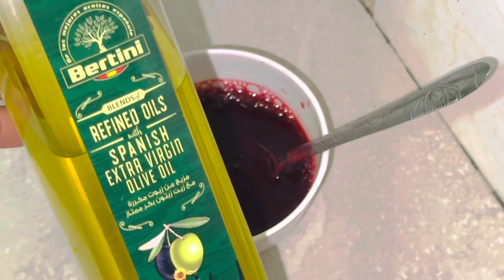nafaqo caruurta timaha ubxineyo si deg deg ah jilec madow dha dha dher madow kadhigeyso🔥